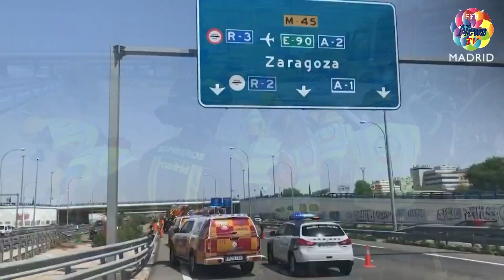HERIDO GRAVE UN JOVEN EN LA M 45